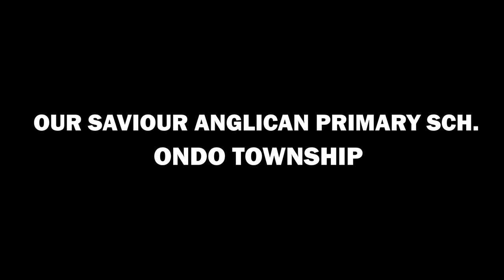IRI OWURO OCTOBER 8TH 2021